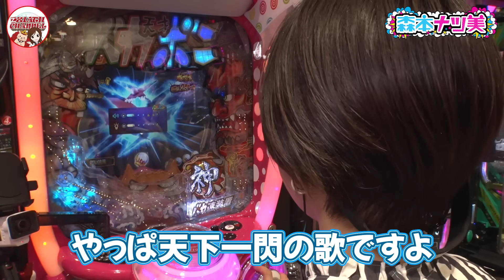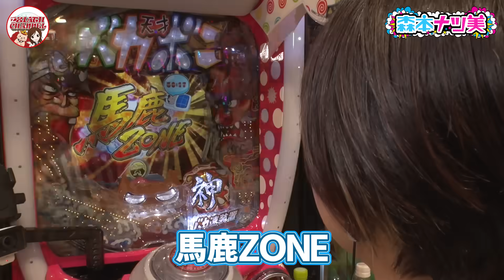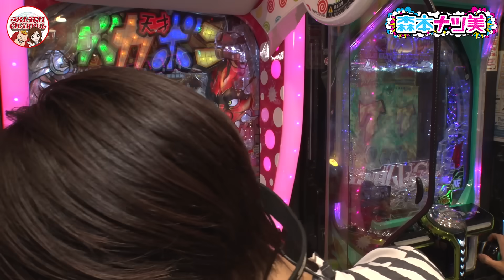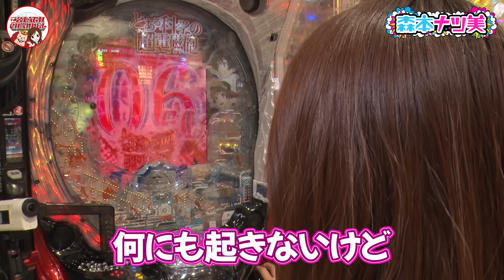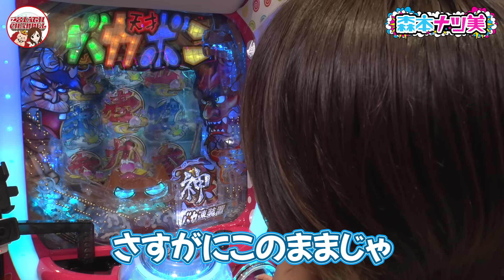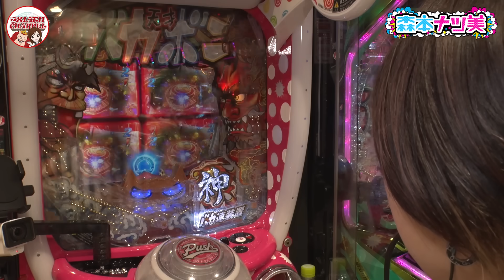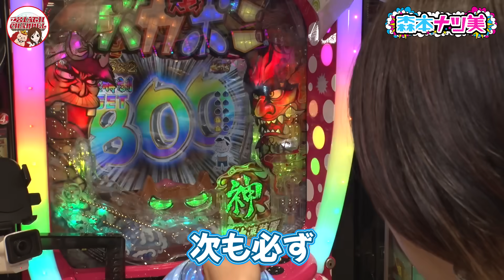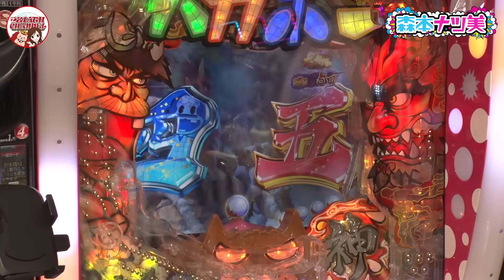【森本ナツ美♯22後編】炎上覚悟!!収録中に買い物してる不真面目女!?延長戦突入で森ナツの本気を魅せます【バカボン甘/最強御坂】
実戦機種
P神・天才バカボン〜甘神SPEC
Pとある科学の超電磁砲 最強御坂ver.

今回のテーマは「感謝」。日頃頑張ってくれている2人に感謝の気持ちをこめたご褒美企画をご用意しました。2人のトータルがプラスならアマギフ１万円分を進呈します。何がなんでも勝ちたい2人がいつも以上に真剣な立ち回りと実戦をご覧ください。

今回の名言
ナツ美「単発マン」

この番組は番組マスコットのアッチ―くんから渡された様々な課題をクリアしていく番組です。

▼前シーズンはコチラから

【撮影店舗】
ハイパージアス立川店

【出演者】
森本レオ子